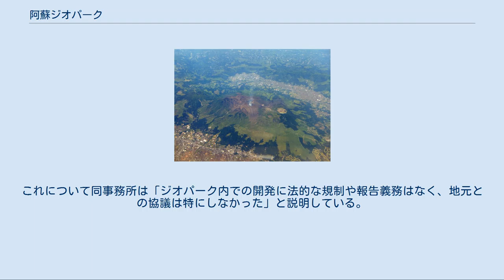阿蘇ジオパーク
阿蘇ジオパーク（あそジオパーク、英: Aso Geopark）は、熊本県阿蘇地方にある阿蘇カルデラを中心とした日本のジオパークである。
 世界最大級の規模を誇る阿蘇カルデラと、現在も噴煙を上げ、平穏時は火口を見学することができる中岳など、日本を代表する活火山をテーマとしている。
2009年に、阿蘇地域の8市町村を阿蘇ジオパークとして日本ジオパークに登録され、その後2014年9月に、世界ジオパークにも登録された。
 阿蘇カルデラ空撮(2014年5月) 中央火口丘の南北に広がる市街地、耕地、牧草地はカルデラ内に存在する 阿蘇ジオパークのテーマは「阿蘇火山の大地と人間生活」である。
 1.巨大噴火とその爪痕を感じる 阿蘇火山は世界有数の規模を誇る阿蘇カルデラを有している。
巨大カルデラの形成は約27万年前から約9万年前までに計4回の爆発的噴火によるものとされる。
その中でも最大のAso-4噴火は約600km3の火砕物を放出し、火砕流は海を隔てた秋吉台（山口県）まで流走した。
Aso-4の噴火は現在の広大な火砕流台地の元となっている。
 2.地球の息吹を感じる中岳一帯 阿蘇カルデラを形成した巨大噴火の名残で、現在のカルデラ内の中央火口丘一帯が形成された。
阿蘇中岳は現在も噴煙を上げるAランクの活火山である。
中岳の噴火活動は一定のサイクルでが見られ、活動が平穏の時には美しいエメラルドグリーンの火口湖（湯だまり）を火口の淵まで行って見渡すことができる。
しかし、平穏時でも人体に有害な火山ガスを一日数百トン放出しており、喘息や呼吸器系、心臓疾患などの持病を持つ人は火口周辺への立ち入りができない。
また、中岳火口の周辺は過去の噴火や火山ガスの影響により、荒涼とした景観が広がっている。
 3.火山の恵みと人間生活の歴史 阿蘇カルデラ内には、鉄道や国道が走り、約5万人もの人々が生活している。
また、全国屈指の多雨地域である阿蘇は、中央火口丘や阿蘇カルデラの外輪山に降った雨が山麓で湧水となっており、阿蘇ジオパーク内には水源が多い。
また、火山の熱源を由来とする温泉も多く、古くから観光地として栄えてきた歴史がある。
 阿蘇神社は火山の神を祀り、その歴史は阿蘇火山と深い関係があるなど、阿蘇ジオパーク内には火山とその歴史に由来する神社仏閣が点在している。
また、阿蘇の草原は千年以上前より形成されているといわれており、人々が長年野焼きにより景観を維持している。
 阿蘇ジオパークは33のジオサイトで構成されている。
 2017年9月14日、本ジオパーク内の立野峡谷ジオサイトにおいて、河岸の柱状節理の一部が阿蘇大橋の架け替えのため地元に無断で削られていたことが判明した。
工事を行ったのは国土交通省熊本復興事務所。
熊本県との事前協議では柱状節理の存在を共有していたが、削ることを県に伝えていなかった。
これについて同事務所は「ジオパーク内での開発に法的な規制や報告義務はなく、地元との協議は特にしなかった」と説明している。